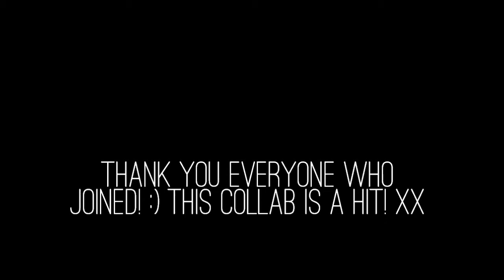Britney Spears-Come And Go (12 Person Collab Music Video) HD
Here it is everyone! Sorry for the wait..! xx
Thanks for GODNEYproductionss,
and BritneySpearsAngelic.. for filling in! :)

Part 1: Dimka012
Part 2: GODNEYproductionss
Part 3: BritneySpearsAngelic
Part 4: xTryAg4inx
Part 5: BritneySpearsAngelic
Part 6: musicboy118
Part 7: toxicdream2
Part 8: xOv3rprot3ct3dx
Part 9: MsLovebritney
Part 10: OneGirlArmy84
Part 11: Me
Part 12: xKillerFemmeFatalex

Thanks for everyone who joined! Your parts are amazing, and this collab rocks! xx